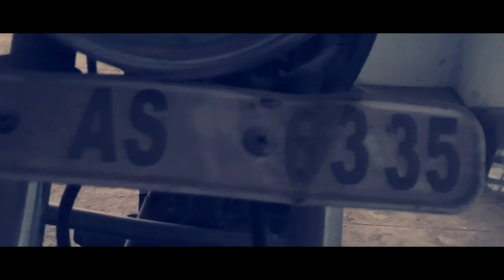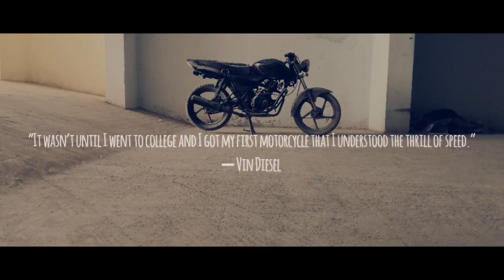Bajaj Discover | bajaj discover 100 tribute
00:04 - beginning of the video
The Bajaj Discover is a motorcycle brand by Bajaj Auto. Currently only Discover 125 DTS-i variant is sold in the market. However, Bajaj had previously manufactured and sold some more variants under the Discover line-up: Discover 100 DTS-Si, Discover 125ST and Discover 150 DTS-i. The bike, initially launched in the year 2004, has been a success in the Indian two wheeler segment since then bajaj,discover,bajaj discover,Bajaj discover,BAJAJ,DISCOVER,bajaj discover 125,bajaj discover 125 new model 2020,bajaj discover 125 new model 2019,bajaj discover 110 new model 2019,bajaj discover 110 new model 2020,bajaj discover 125 new model 2018,bajaj discover 135 new model 2018,bajaj discover 125 new model 2020 in bangladesh,bajaj discover 100 new model 2020